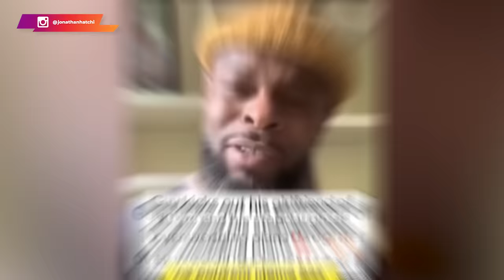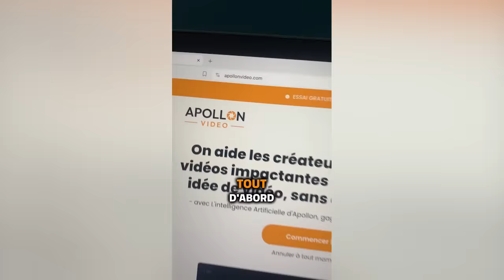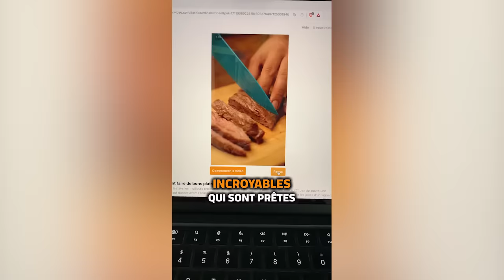Il met dehors sa femme et sa belle fille pour cette raison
Tous les hommes doivent connaître la nature féminine pour savoir comment se comporter et à quoi, potentiellement, s'attendre. Il n'est pas interdit de faire des erreurs, mais il est vital d'apprendre de ses erreurs pour se donner des chances de réussir.

🔔 Je t'invite donc à suivre cette vidéo et à partager avec nous ton avis sur la thématique.

0:00 Une situation inédite
07:24 L'analyse de TonTon JoJo
09:27 Le respect tire sa révérence [Une victime de plus]
15:10 Le grand perdant [Ressaisis-toi]
16:32 Apollon, l'outil révolutionnaire